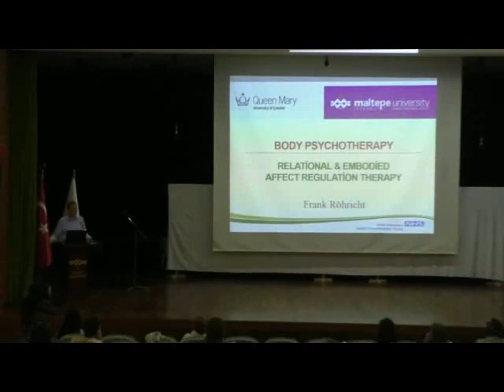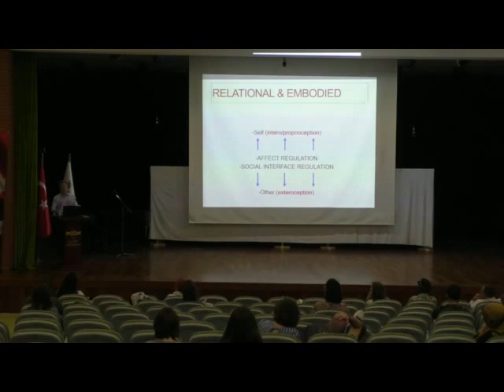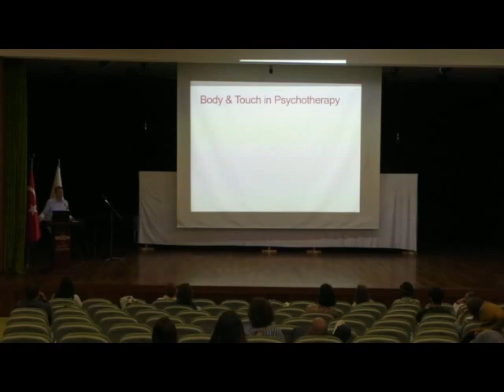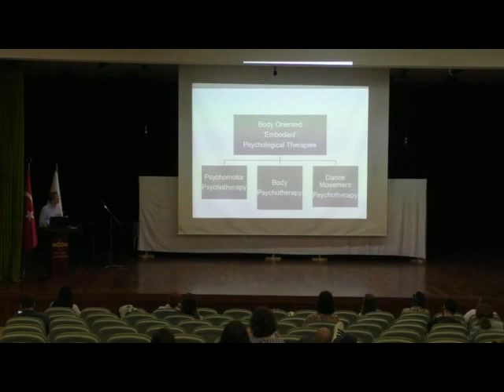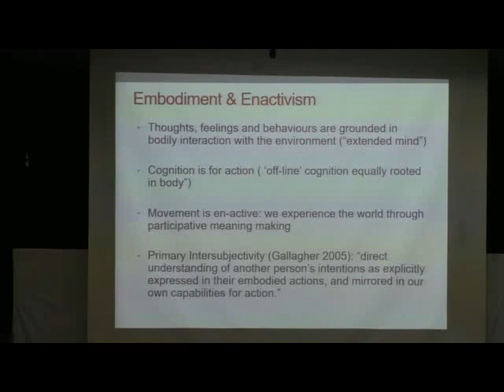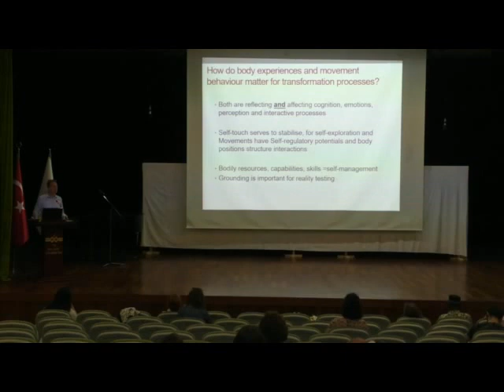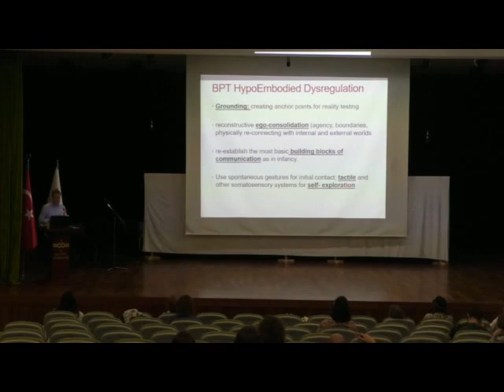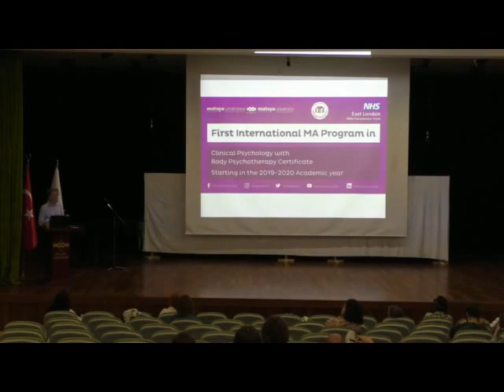Prof. Dr. Frank Röhricht - Setting The Scene for a Master Programme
“Beden psikoterapisi sertifikalı klinik psikoloji tezli yüksek lisans programı ” tanışma günü etkinliği kapsamında Prof. Dr. Frank Röhricht'in Maltepe Üniversitesi'nde yaptığı “State of The Art in Body Oriented Psychological Therapies - Setting The Scene for a Master Programme" başılıklı konuşmasını dinleyebilirsiniz.

Research, Innovation and Medical Education at East London NHS Foundation Trust’ın Medikal Direktörü olan Prof. Röhricht, Centre for Psychiatry, Wolfson Institute of Preventive Medicine, Barts and The London School of Medicine and Dentistry, Queen Mary University of London’a bağlı olarak çalışmalarını sürdürmektedir.